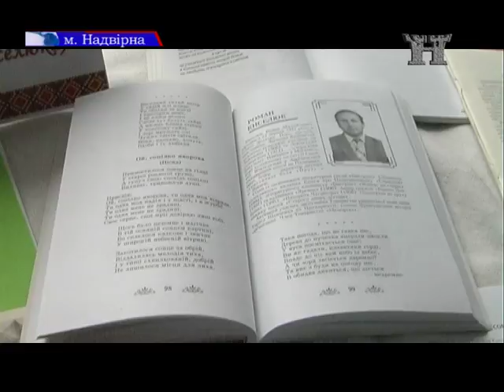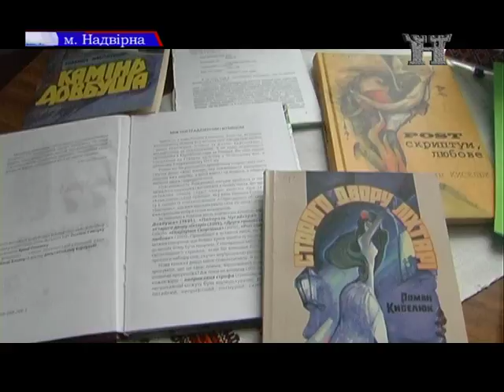Роману Киселюку -70!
11 власних книг, 8 спільних, незліченна кількість сходжених гірських маршрутів… Письменникові,  краєзнавцю і вічному мандрівнику з Делятина Романові Киселюку – 70! Привітати ювіляра прийшли друзі по життю і перу, родина, шанувальники його творчості. На святковій зустрічі побувала і наша знімальна група.